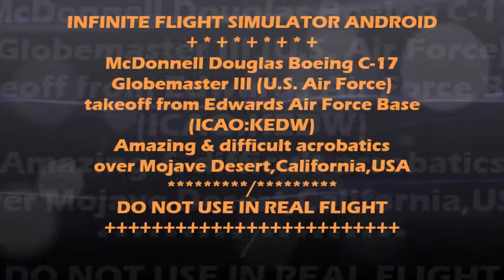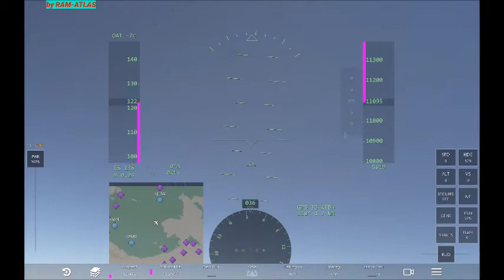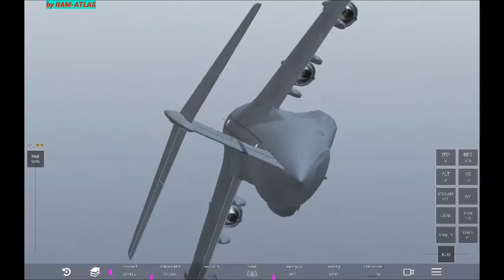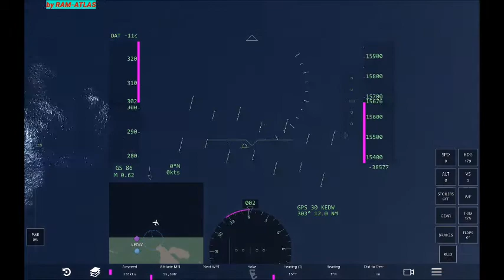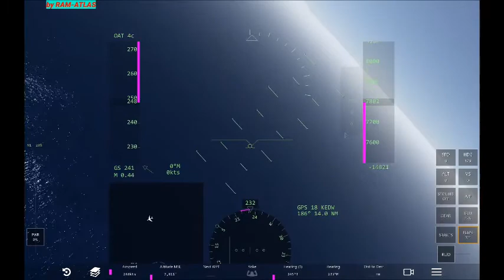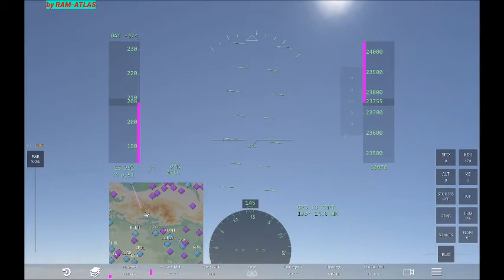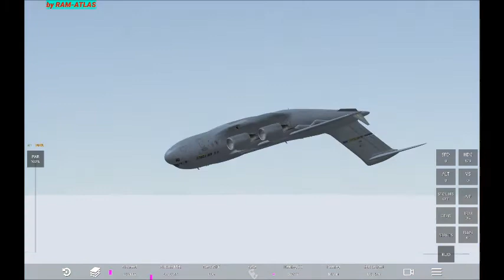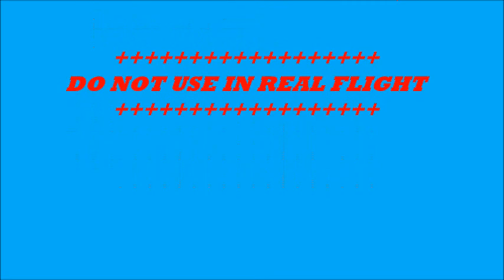Infinite Flight #(015)-BOEING C-17 Globemaster III acrobatics over Mojave Desert,California,USA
The mighty McDonnell Douglas Boeing C-17 Globemaster III (U.S. Air Force) takeoff from Edwards Air Force Base (ICAO:KEDW)
Amazing & difficult acrobatics over Mojave Desert,California,USA